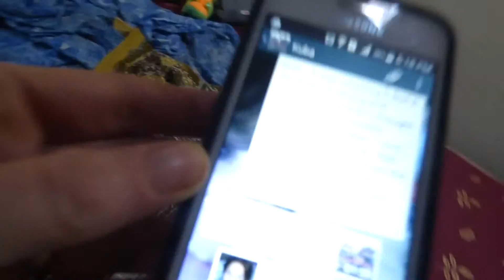Being in Exhausted & Other Life Joys that Come with Space Week 4, Back Clinic, Goa, India